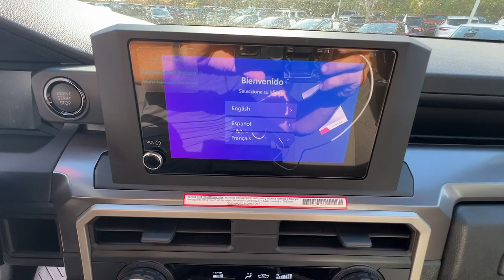2024 Toyota Tacoma SR5 Newnan, Peachtree City, Carrolton, Fayetteville, Union City GA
New 2024 Toyota Tacoma SR5 available at Toyota of Newnan located in 2 Herring Rd, Newnan, GA, 30265. Servicing the Newnan, Peachtree City, Carrolton, Fayetteville, Union City area.

You're gonna love the  2024  Toyota Tacoma. Take your spirit of adventure with you into town or off-road when you're at the wheel of this versatile Tacoma. With a reputation for ruggedness and a suite of driver assistance features to keep you focused, this mid-size pickup has you covered. These are just some of the great options this vehicle comes with: Apple Carplay®/Android Auto®, Keyless Entry, Satellite Radio, Fog Lamps, Back-Up Camera, Heated Mirrors, Electronic Stability Control, Steering Wheel Audio Controls, Alarm, Aluminum Wheels. Whether you're looking for a versatile, connected utility vehicle or an off-road adventure machine, this Tacoma is ready for the task. Our expert staff is trained to give you every advantage. Stop in for a test drive today!